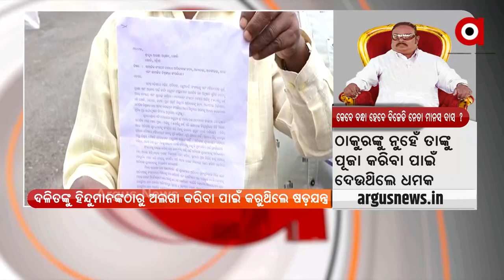MATA : କେବେ ଗିରଫ ହେବେ ଭଣ୍ଡ ଗୁରୁଜୀ?